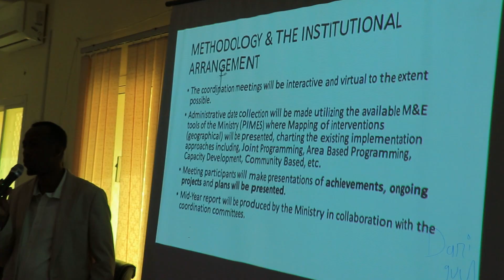Masuuliyiin ka socodey wasaaradaha qorshaynta,cadaalada,amniga iyo hay’adaha garsoorka ayaa ka qayb